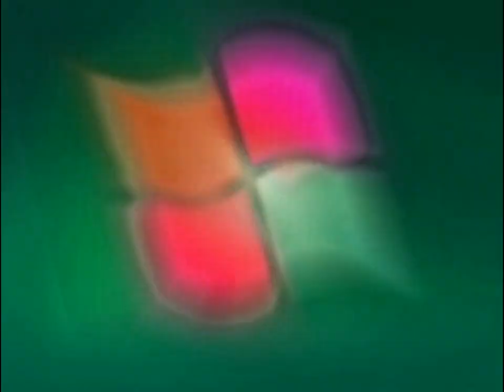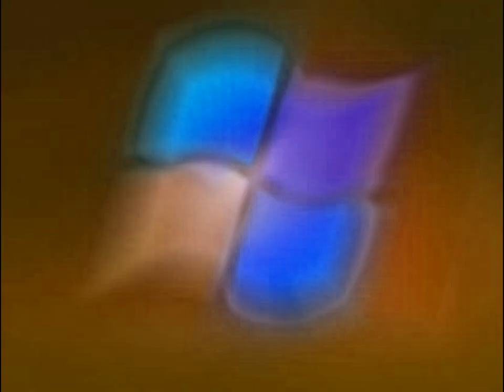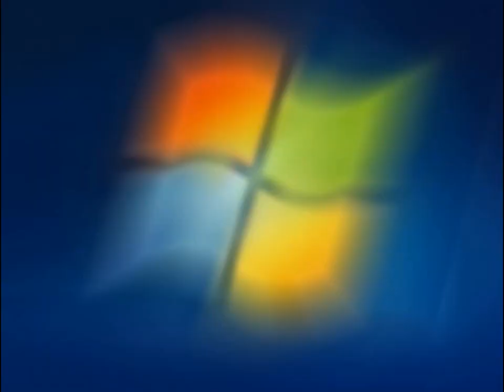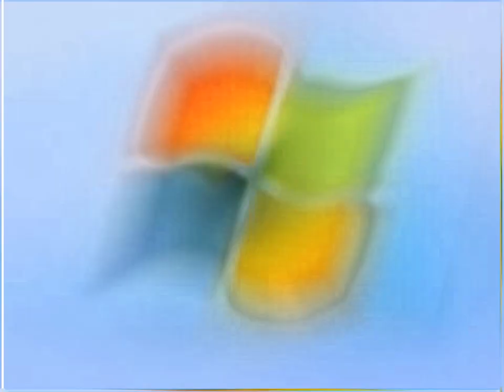Windows Media Center Startup 2009 (PT-BR) (60fps) Effects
Created with AVS Video Editor 9.7.1 and Resource Hacker (editing Pitch Shift and others).

Sorry: it's video with 50fps.